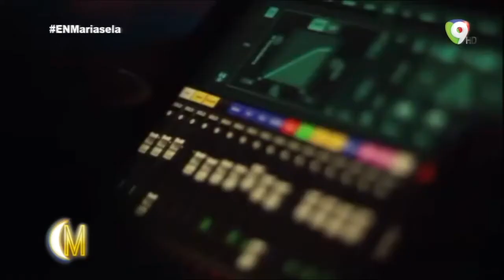Entrevista a Cristian Alexis Vocalista y Compositor, Urbanova En Esta Noche Mariasela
El 90% de las canciones del nuevo álbum son autoría de Urbanova, quienes estuvieron de gira recientemente por EEUU y hoy están aquí para presentarnos su reciente tema

"Queremos mostrarle al mundo que el dominicano también tiene calidadmusical, incluso estaremos representando a RD y el Caribe en varios festivales multiculturales", comenta Christian

EstaNocheMariasela es un programa de Entretenimiento que se transmite por Color Visión de Lunes a Viernes a las 8:00pm, bajo la conducción de Mariasela Álvarez, Faride Raful, Diana Lora y Juan Carlos Pichardo.